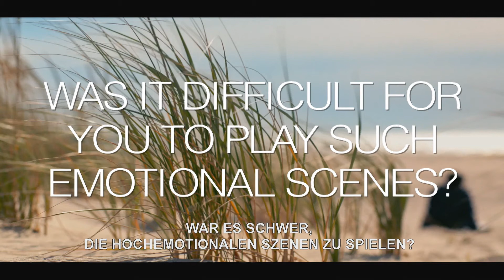Freeheld - Interview | Ellen Page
FREEHELD ist die bewegende Geschichte einer großen Liebe und eines Kampfes für Gerechtigkeit gegen alle Widerstände. Basierend auf einer wahren Begebenheit erinnert der Film daran, dass es nicht selten einzelne Schicksale sind, die eine ganze Gesellschaft verändern können.

In den Hauptrollen überzeugen Oscar®-Gewinnerin Julianne Moore („Still Alice – Mein Leben ohne Gestern“) und die für den Oscar® nominierte Ellen Page („Juno“), die FREEHELD auch koproduzierte. Regisseur Peter Sollett („Nick und Norah – Soundtrack einer Nacht“) ist es darüber hinaus gelungen Golden Globe-Gewinner Steve Carell („Foxcatcher“), den Oscar®-nominierten Michael Shannon („Zeiten des Aufruhrs“), Luke Grimes („American Sniper“) und Josh Charles („The Good Wife“) zu gewinnen.

Für das auf dem gleichnamigen, mit dem Oscar® ausgezeichneten Kurzfilm von Cynthia Wade basierende Drehbuch zeichnete Ron Nyswander („Philadelphia“) verantwortlich. Die Musik zum Film stammt von Oscar®-Gewinner Hans Zimmer („Inception“) und Johnny Marr, ehemals Mitglied der legendären Band „The Smiths“.

Im Verleih von Universum Film.